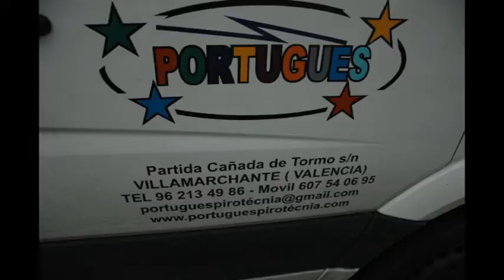Fallas 2011 pictures video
Fallas 2011 pictures